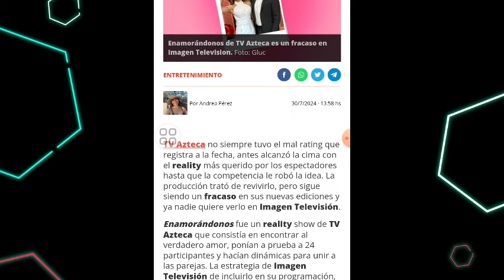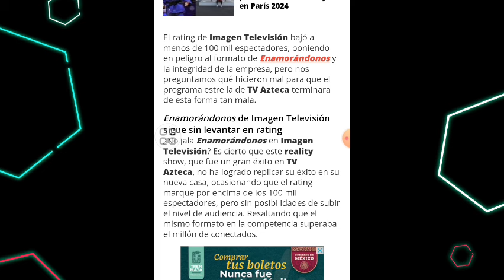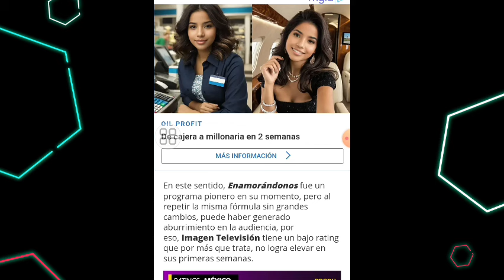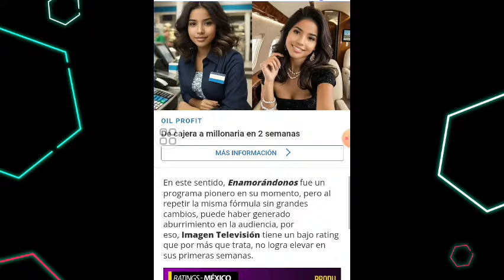ESTE REALITY FUE UN ÉXITO EN TV AZTECA PERO DESDE QUE LA COMPETENCIA LO TIENE ES UN FRACASO